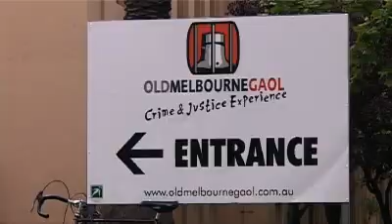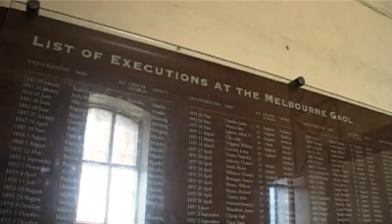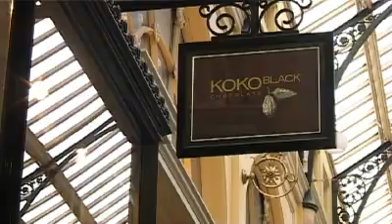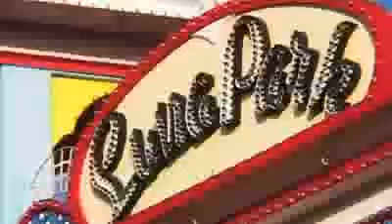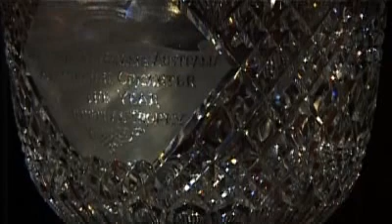Top Things to do in the Top End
The Northern Territory really is the gateway to Australias iconic outback. From the vast landscapes rich with wildlife, to the worlds oldest living culture, its the true Australia. Find out the top things to do during your visit.